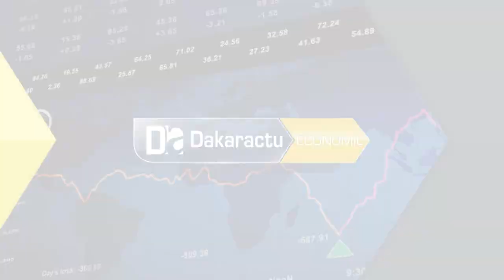Polémique sur les semences Moussa Balde affirme Nous allons assainir jusqu'a la fin